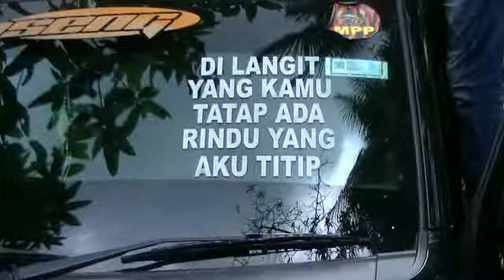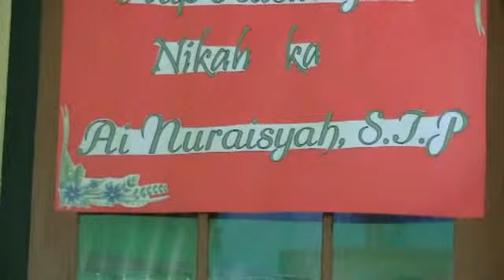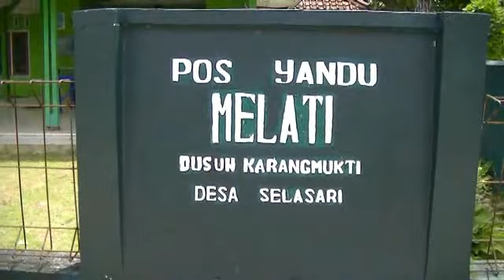SILATURAHMI KE KELUARGA BP KOSIM IBU DEDEH KARANGMUKTI - SELASARI - PARIGI 22 JANUARI 2023